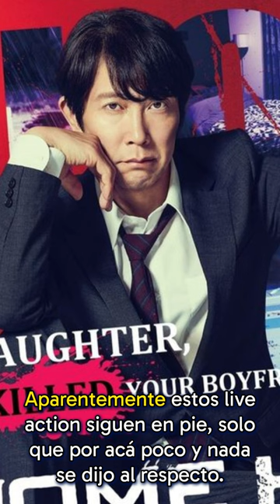THE SAM NEWS #120: My Dress-Up Darling tendrá un Live Action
Marin y Gojo volverán pero no como esperábamos, y es que el anime de My Dress-Up Darling recibirá una adaptación live action mientras su segunda temporada sigue sin noticia alguna. Todo eso y más en el noticiero de hoy.